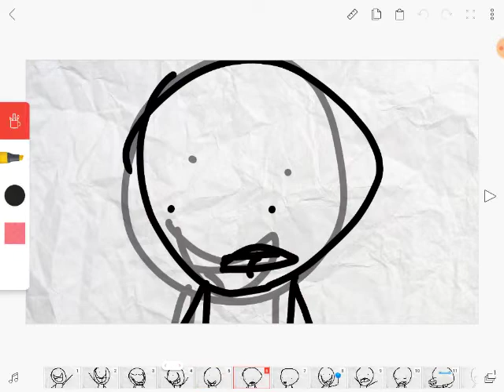Saness original animation meme (joke)